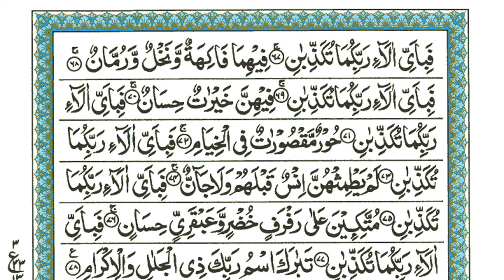Surah Rahman | Ep - 0163 By Sheikh Atta Ur Rahman | سورہ رحمٰن55 |Beautiful Recitation | Edited&1163